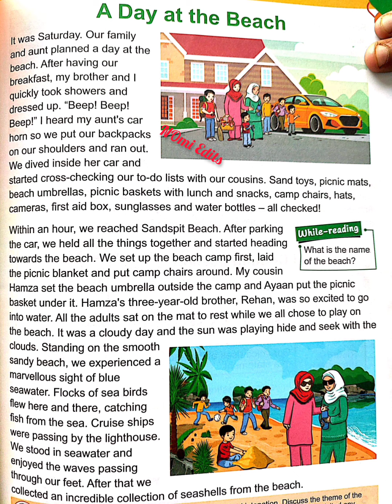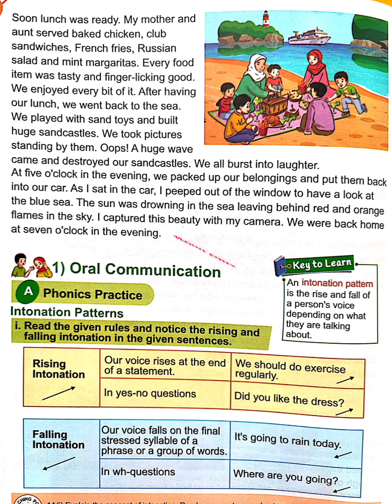AFAQ English Class 4 Unit 12 A Day At The Beach Urdu Translation Single National Curriculum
Urdu Translation By Ma'am Shehla Mirza G